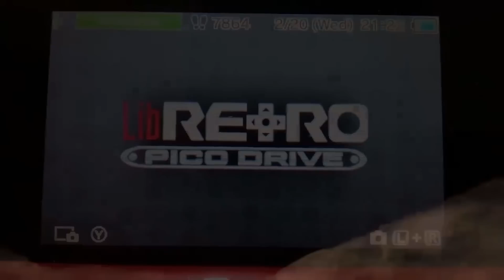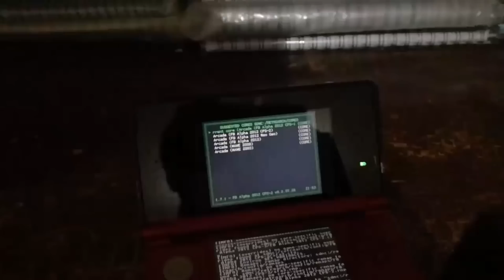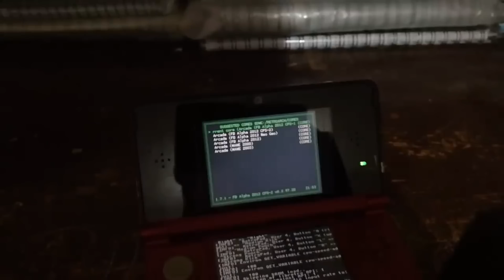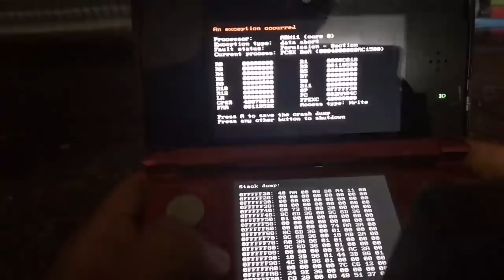LA POTENCIA DE MI 3DS | Test de Emuladores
Holaa
00:00 Intro
01:05 Atari 2600 (RetroArch)
01:48 Game Gear (Consola Virtual)
2:40 Game Boy (GameYob 3ds)
03:37 Nintendo (virtuanes 3ds)
04:06 PC engine (TemperPCE 3ds)
05:01 Pico Drive (RetroArch)
05:58 Super Nintendo (Snes9x 3ds)
06:44 Game Boy Advance (gpSp) y Consola Virtual
07:52 Inyectar Roms GBA
08:31 PCPS2 (RetroArch)
09:30 Neo Geo Pocket (RetroArch)
10:00 PSX (RetroArch)
10:16 Twilight menu
11:36 Nintendo Ds
12:04 Nintendo 3ds

¡Si quieres adentrarte más a mi contenido aquí tienes mis redes!!

Código LENINTENDOM en la tienda de Fortnite